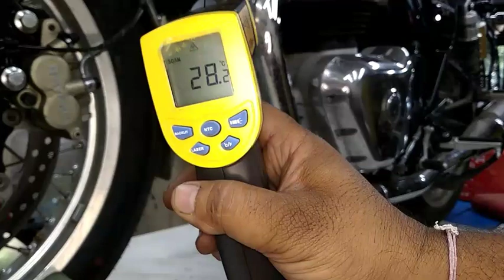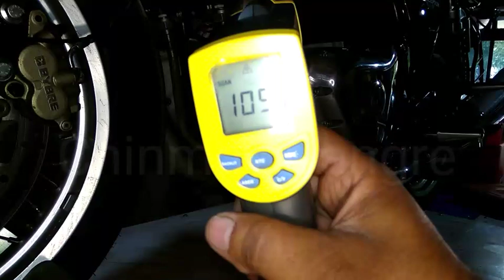Royal Enfield 650cc Interceptor/GT Engine oil change procedure(English)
हमारे सभी विडिओ जानकारी के हिसाब से बनाये गये हैं.अगर विडिओ के कारण, आपके गाडी  मे खराबी आती हैं तोह उसके लिये हम जिम्मेदार नहीं.

आमच्या चॅनेल वर दाखविलेले सर्व विडिओ शैक्षणिक आहेत, तुमच्या गाडीला कुठलीही खराबी आली तर त्याला आम्ही जबाबदार नहीं

to support channel you can donate by clicking on the link :-
चॅनेल को सपोर्ट करने के लिये लिंक पे क्लिक किजीये(डोनेशन):-